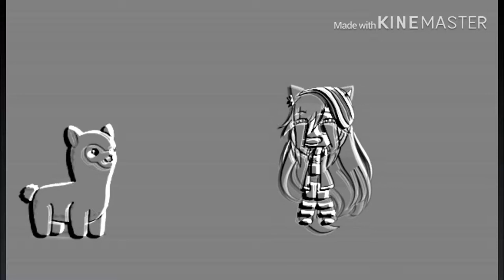Llama in my living room